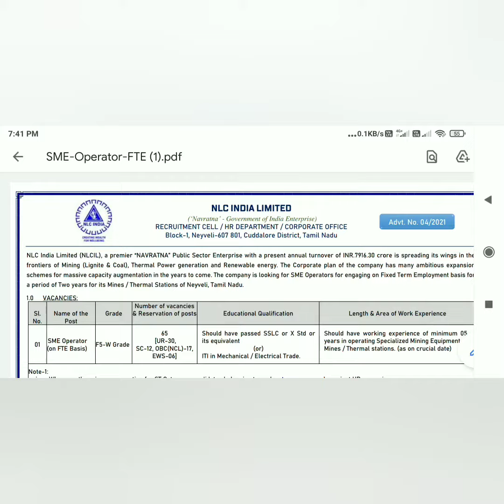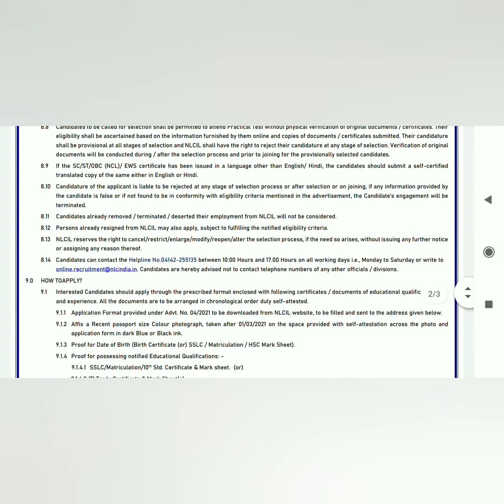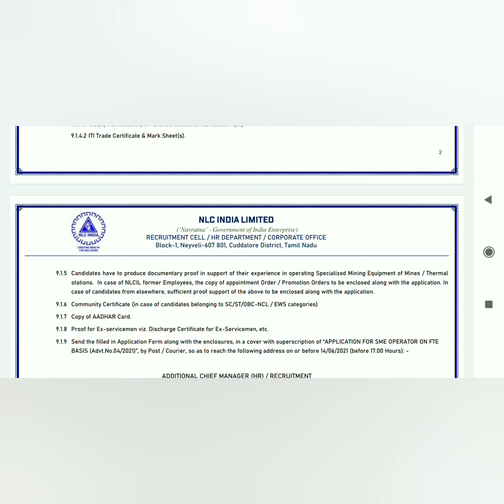Tamilnadu latest government job 2021|| NLC india jobs 2021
do support